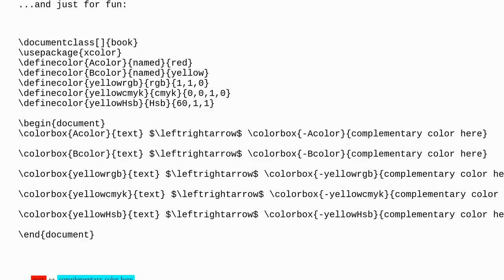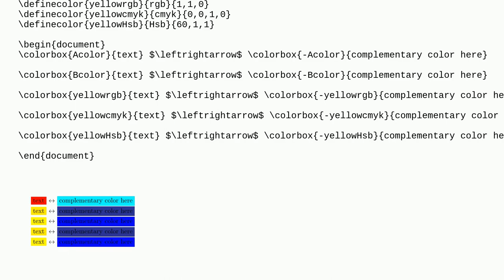Tex: xcolor: How to get the complementary color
xcolor: How to get the complementary color

A special thanks goes out to the community

  color